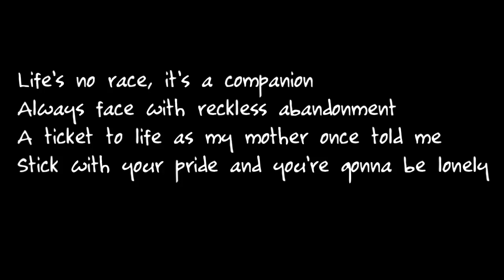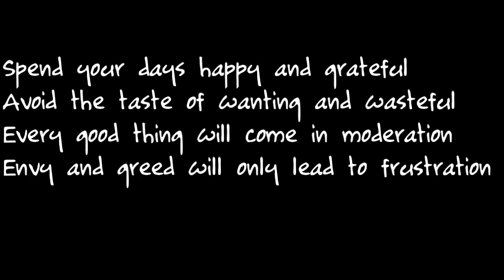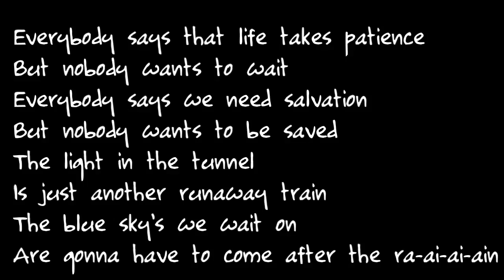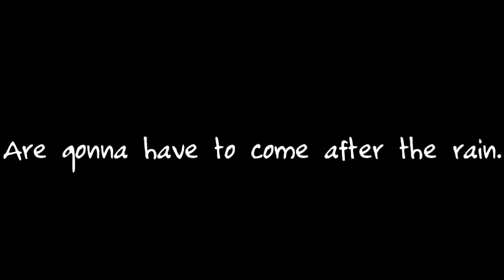Nickelback After The Rain Lyrics HD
Of of the new album Feed The Machine by Canadian Rock Band Nickelback. I Hope You Enjoy This Is As Much As I Do. :) :) :)